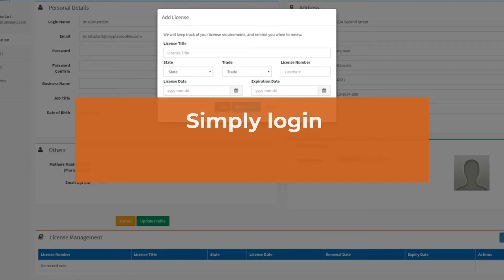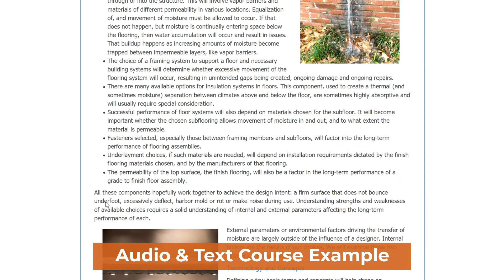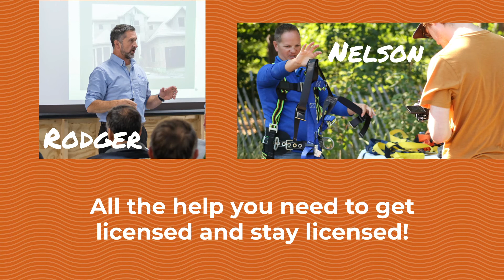Builders License Training Institute - Online Contractor Education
Online courses for contractors across the country. Available 24/7 from any device. Start and stop your courses as often as you'd like.